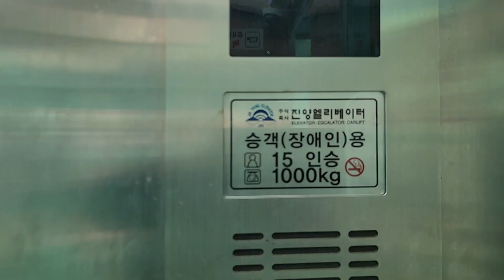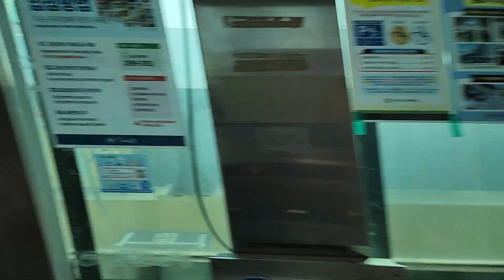경기도 구리시 동구릉로136번길 90 (인창동) 구리농수산물공사 진양엘리베이터 탑사기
이 엘리베이터는 문이 앞뒤로 되어 있고, 알림음이 고장났습니다.